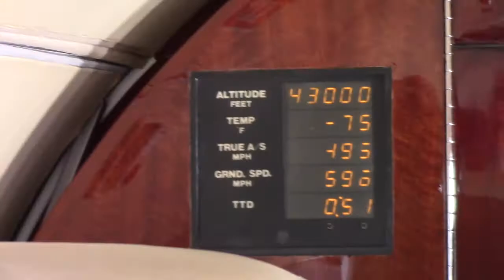Daytona 500 2019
It's not how much money you have, its about who you know. Good friends and good times.